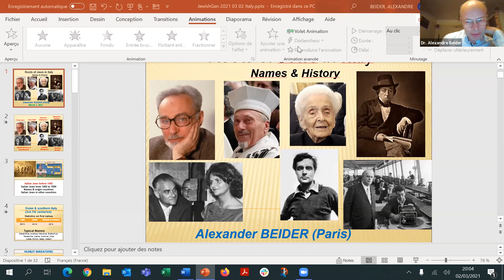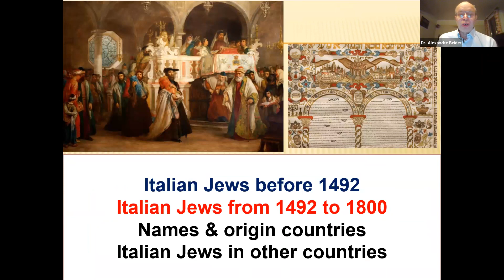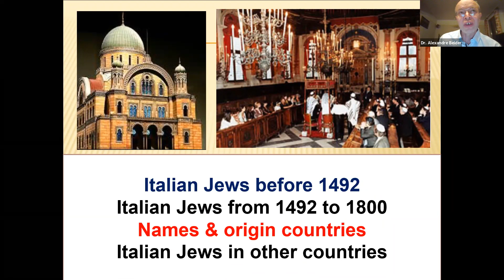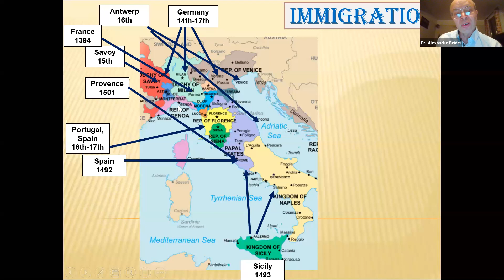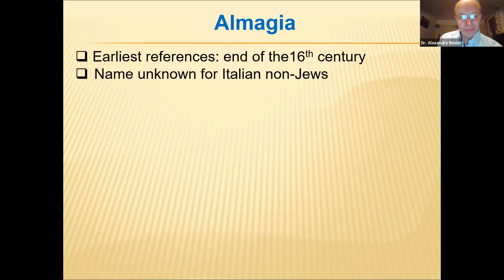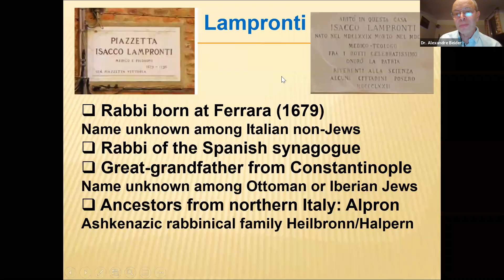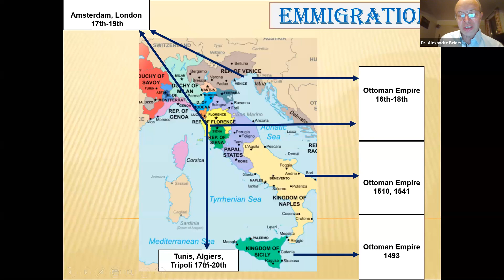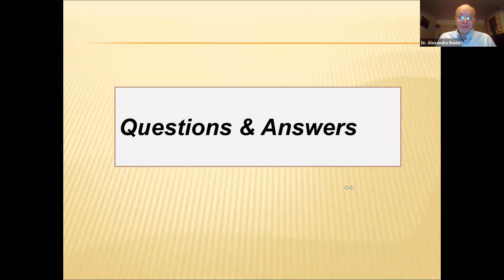Roots of Jews in Italy: Names and History with Dr. Alexander Beider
Often, the Jews who inhabited during the last centuries the territory of modern Italy are considered Sephardi. An analysis — based in part on the names used — reveals a very heterogeneous composition of local communities. Alongside the real Sephardim (a group of exiles from Iberian Peninsula who came at the turn of the 16th century, as well as the “ex-Crypto-Jews” who were coming during about 150 years starting with mid-16th century), we find families whose ancestors have never lived on the territory of modern Spain or Portugal: the largest group composed of descendants of Roman Jews who lived in continental Italy since Antiquity, numerous Ashkenazim who migrated from southern Germany to northern Italy during the 13th-16th centuries, Jews expelled from Sicily (1493) and France (1394, 1501), and migrants from North Africa. For many centuries, Italy served as a "hub" for Jewish migrations.
Alexander Beider was born in Moscow in 1963. He studied mathematics and theoretical physics in Moscow Institute of Physics and Technology from which he received a PhD in applied mathematics (1989). Since 1990, he lives with his family in Paris, France. In 2000, he received his second PhD, this time in the domain of Jewish studies, from Sorbonne. Beider uses onomastics and linguistics as tools allowing to unravel the history of the Jewish people. He has written a series of reference books dealing with the etymology of Jewish surnames, all published by Avotaynu Inc. They include: A Dictionary of Jewish Surnames from the Russian Empire (1993, 2nd revised edition in 2008), Jewish Surnames in Prague (15th-18th centuries) (1994), A Dictionary of Jewish Surnames from the Kingdom of Poland (1996), A Dictionary of Jewish Surnames from Galicia (2004), A Dictionary of Jewish Surnames from Maghreb, Gibraltar, and Malta (2017), and A Dictionary of Jewish Surnames from Italy, France and “Portuguese” Communities (2019). His Dictionary of Ashkenazic Given Names (2001) is the reference study in the domain of traditional Yiddish first names. Origins of Yiddish Dialects (Oxford University Press, 2015) synthesizes scholarship on the subject for the half century since the publication of Max Weinreich's “History of the Yiddish Language” (1973) and, according to certain critics, represents a comprehensive and convincing revision of its esteemed predecessor, no less than a new standard work in the domain. Beider is also the designer of the linguistic part of the Beider-Morse Phonetic Matching method of computer-based searches for equivalent surnames.